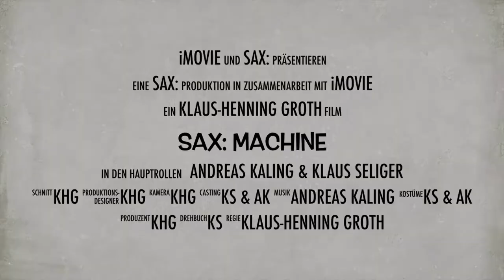Sax:Machine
Andreas Kaling - Klaus Seliger 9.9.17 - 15Uhr
Video by Klaus-Henning Groth